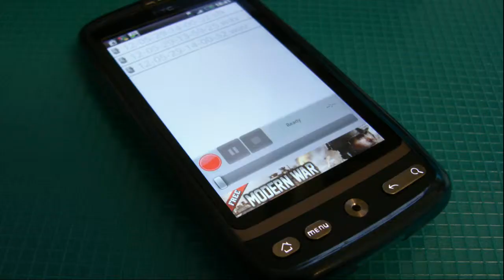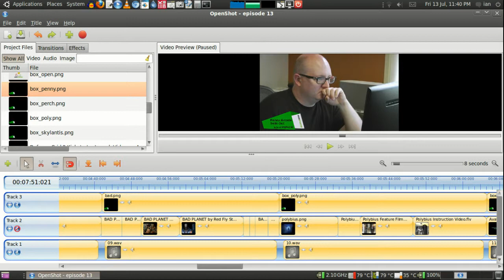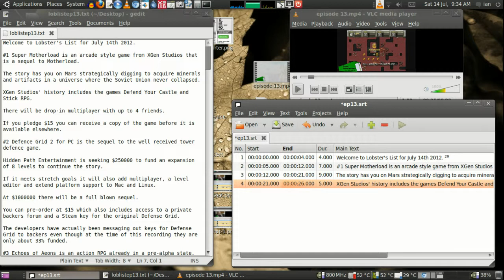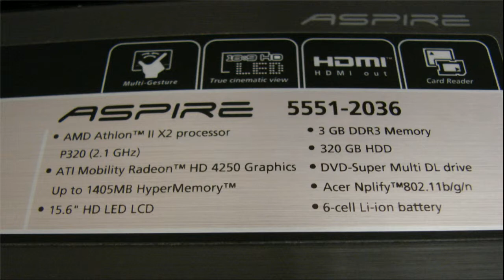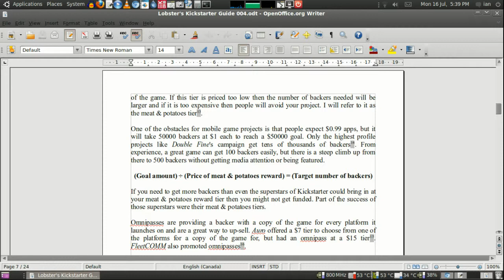LobsterSundew Channel Update #1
This is the very first update video about the current state of Lobster's List for Kickstarter and what direction the channel is taking.

I'll try some annotations at the start so you can jump to different sections of the video.